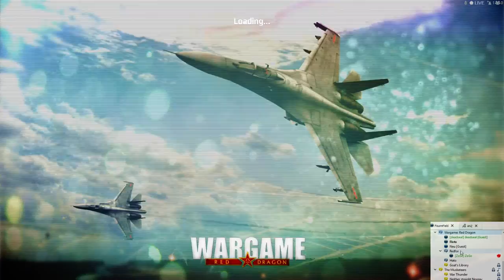Wargame: Red Dragon - 4v4 Double Atacms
No one actually stream sniped, just double Atacms is all.